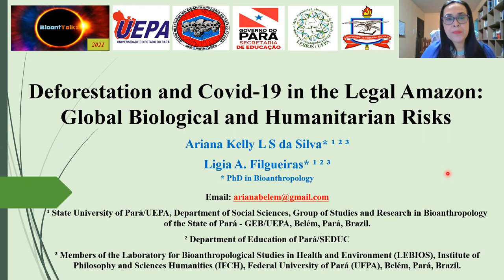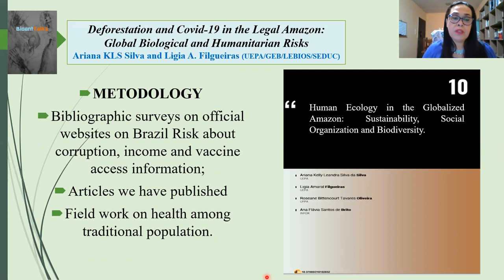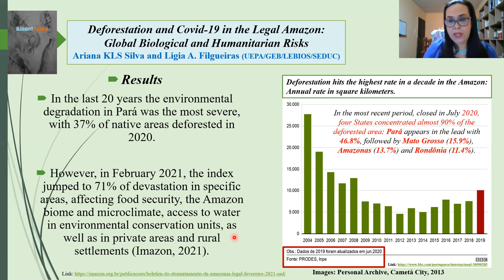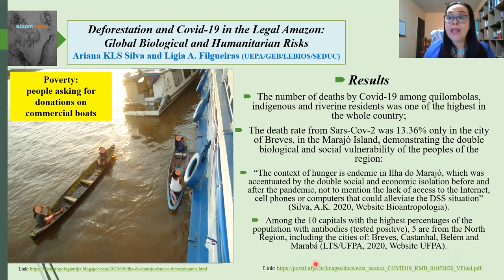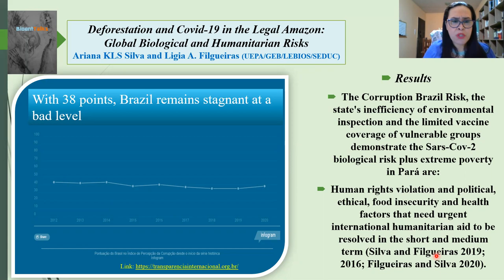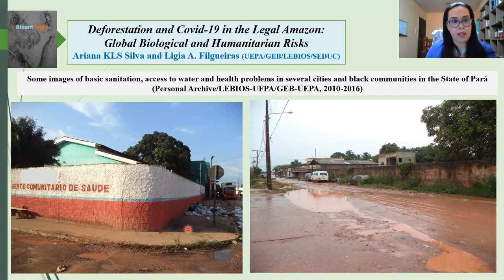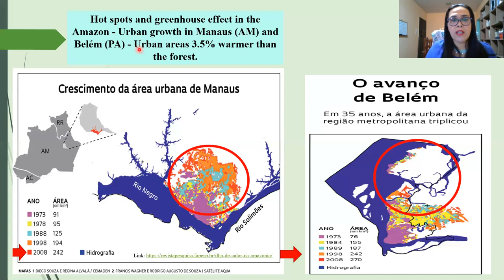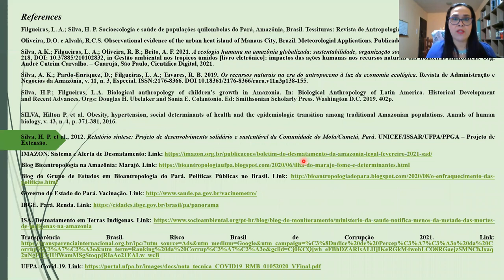Deforestation and Covid-19 in the Legal Amazon: Global Biological and Humanitarian Risks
Ariana Kelly L. S. da Silva¹ | Ligia A. Filgueiras²

¹,² State University of Para (UEPA), Secretary of Education of the State of Para (SEDUC), Study Group in Bioanthropology of Para (GEB/UEPA), and Laboratory of Bioanthropological Studies in Health and the Environment, Federal University of Para (LEBIOS/UFPA), Brazil

Climate change in the 21st century has aroused the world's interest on environmental and biological issues faced by Brazilians in the Legal Amazon, with beating records of forest devastation, fires, livestock breeding, encroaching and invasions, violence and death threats, with the State of Pará being the most affected, causing biosocial, political and economic impacts among vulnerable traditional populations, in particular, in the context of the Covid-19 syndemic. Bibliographic surveys on official websites on Brazil Risk (corruption and income), access to vaccines and field work on health among traditional populations were the methodological instruments used. Environmental degradation in Pará was the most severe, with 37% of native areas deforested in 2020. However, in February 2021, the index jumped to 71% of devastation in specific areas, affecting food security, the Amazon biome and microclimate, access to water in environmental conservation units, as well as in private areas and rural settlements. The number of deaths by Covid-19 among quilombolas, indigenous and riverine residents was one of the highest in the whole country, with 13.36% lethality rate only in the city of Breves, in the Marajó Island, demonstrating the double biological and social vulnerability of the peoples of the region. The Corruption Brazil Risk, the state's inefficiency of environmental inspection and the limited vaccine coverage of vulnerable groups demonstrate the Sars-Cov-2 biological risk plus extreme poverty in Pará are human rights violation and political, ethical, and health factors that need urgent international humanitarian aid to be resolved in the short and medium term.